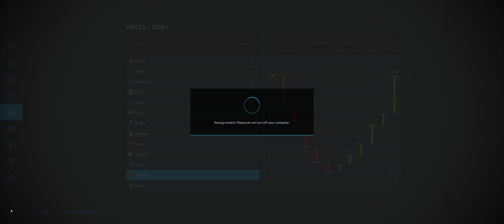Inheritance Farm | Old Stream Farms | EP55